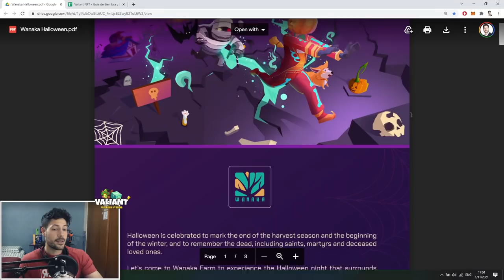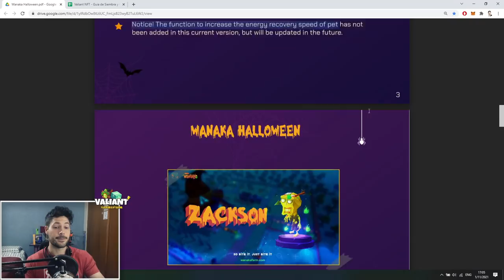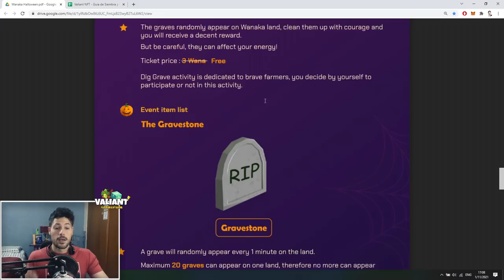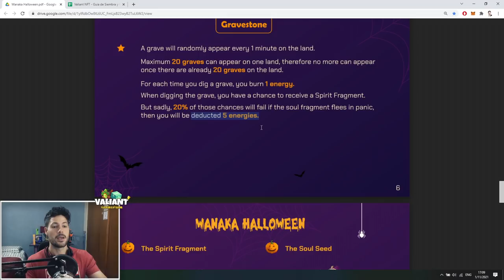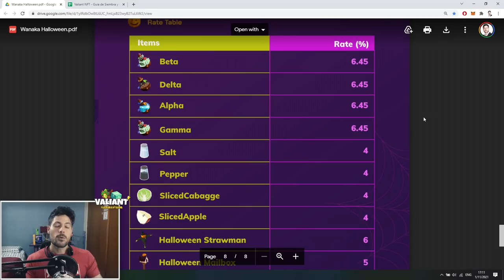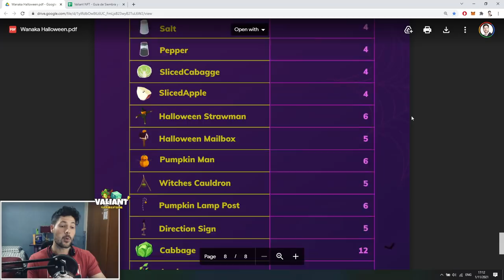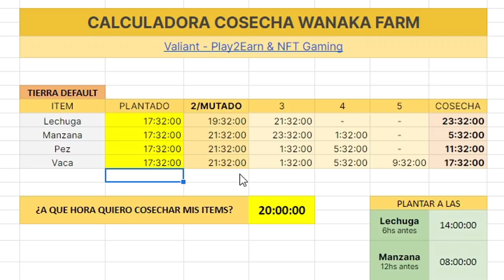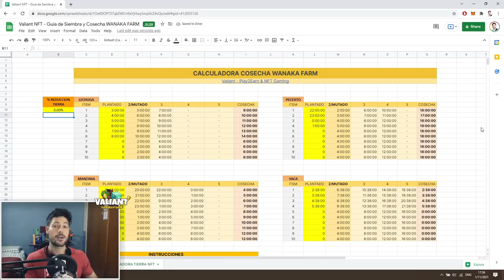COMO PLANEAR TU COSECHA! 🏆 | ABRIENDO COFRES HALLOWEEN en WANAKA FARM 🎃 | TUTORIAL GRANJA y EVENTO⚡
LA EXPLICACION DE LA CALCULADORA DE SIEMBRA Y COSECHA ARRANCA EN EL MINUTO 18:08 📌

El primer evento de halloween llego a Wanaka Farm! Skins nuevas, Mascotas NFT y una guía de como hacer todo para entrar al evento, como recolectar almas y craftear cofres calabazas con premios! Pero lo mas importante, una calculadora para que puedas planear tu cosecha de manera eficiente, sobre todo si tenés una tierra default con 4 parcelas!

00:00 Suscribite! :)
01:28 Evento halloween Wanaka Farm
02:00 Skins Wanaka Farm
02:30 Mascotas Wanaka farm
04:20 Como encontrar lapidas en wanaka farm
07:00 Cofre evento halloween wanaka
09:10 Como entrar al evento halloween wanaka
10:15 Como conseguir fragmentos wanaka
14:33 Abriendo Cofres evento Halloween!
18:08 Calculadora de siembra y cosecha ACA
21:20 Calculadora tierras NFT

✅ LINKS UTILES DEL VIDEO

► Token WANA:
0x339C72829AB7DD45C3C52f965E7ABe358dd8761E

► Token WAI:
0x934c9198582bf2631128c5d4b051aacef9a6224f